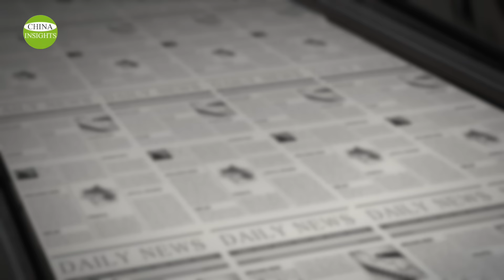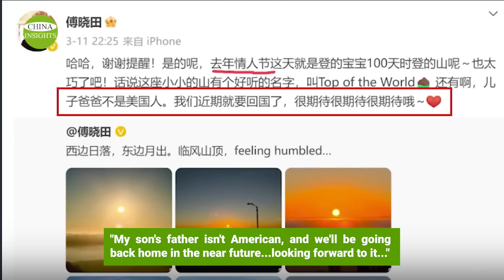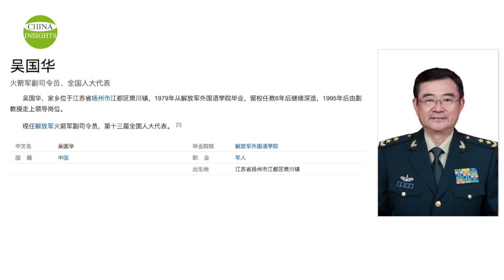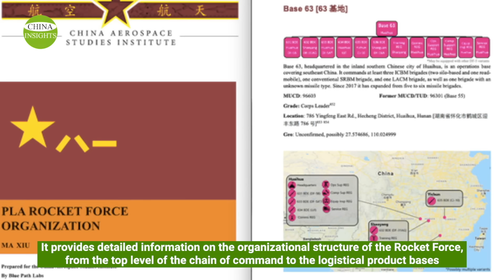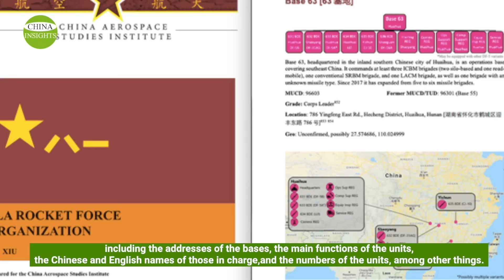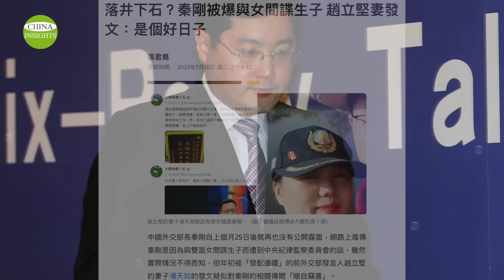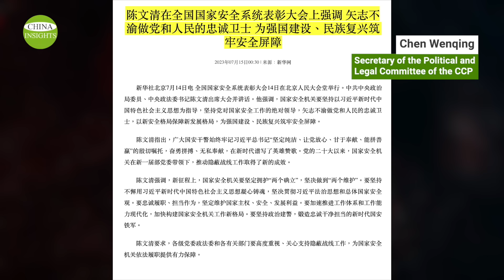Xi's big headache: The world is looking for his cronies-Qin Gang & PLA rocket army secrets leaked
Where has China's Foreign Minister gone? It has become a global manhunt, with all major mainstream media tracking him down. The foreign minister was last seen in public on June 25, this year. He then disappeared from the public eye, missing several major events during the peak diplomatic season.
Previously, the official response was that Qin Gang couldn’t attend the ASEAN meeting for "health reasons." However, no one believes it now. Rumors about why Qin disappeared abound. One of the most widespread rumors is that he fell into an extramarital affair with Hong Kong's Phoenix TV host Fu Xiaotian and had an illegitimate child, thus falling into the trap of a double agent.